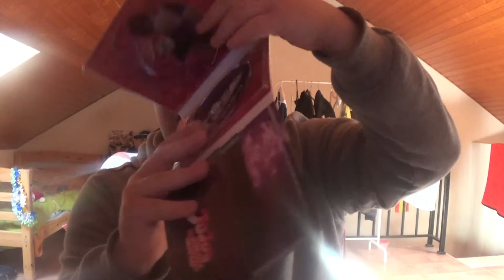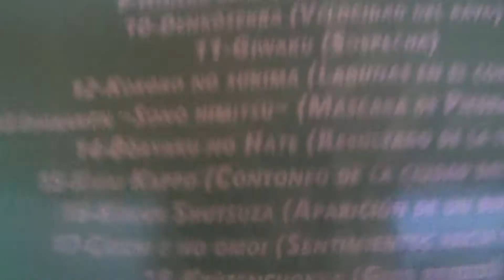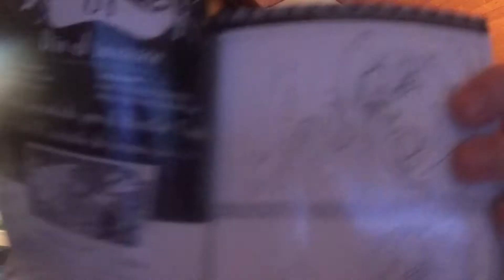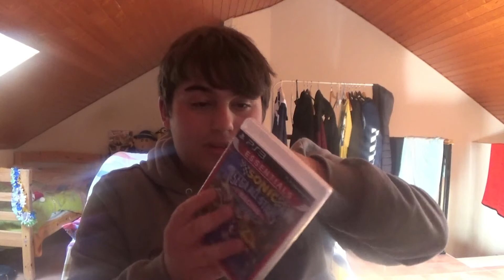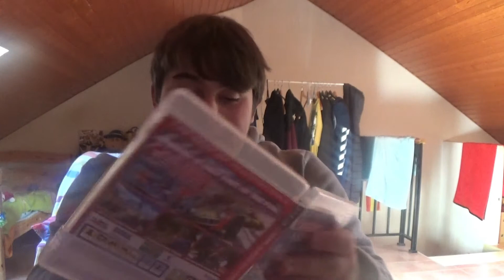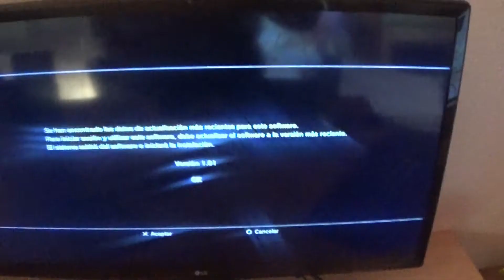UNBOXING: ESPECIAL DÍA DE REYES MAGOS (2021)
ID de Playstation Network (PS3 Y PS4): supersonicminecr

Avatar de Xbox Live (Xbox One): STAR SONIC 512